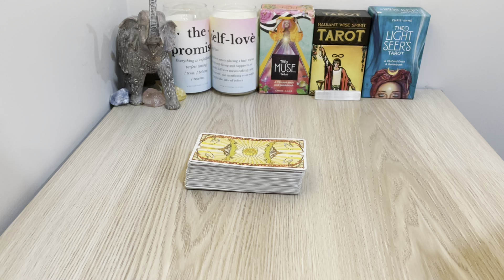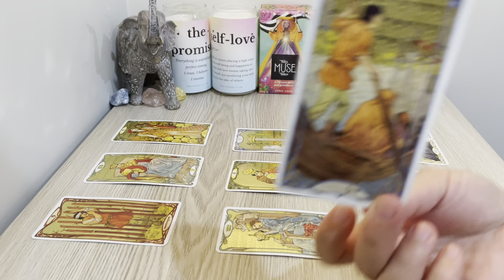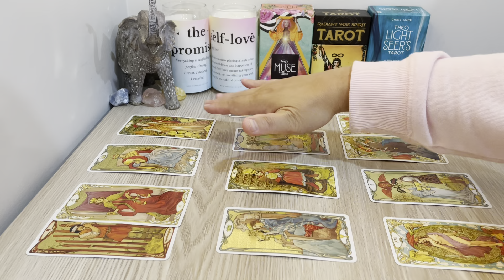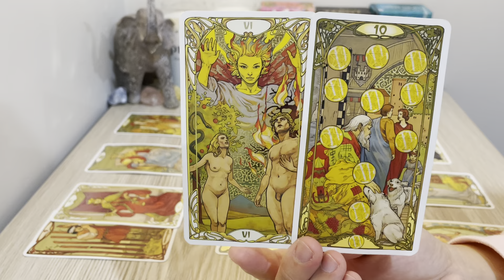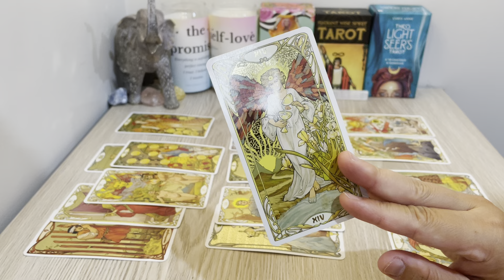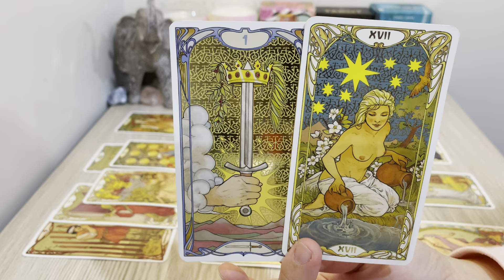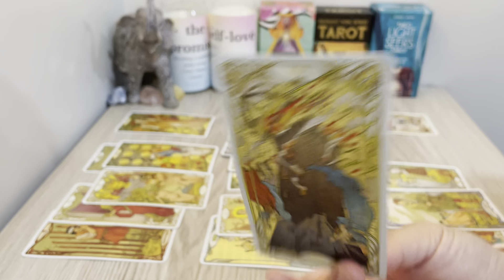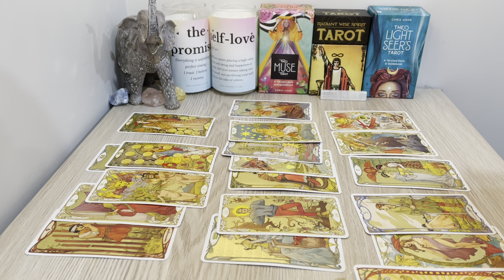Pisces, "❤️Things Will Turn To Be More Exciting Than Usual Pisces" April 2022